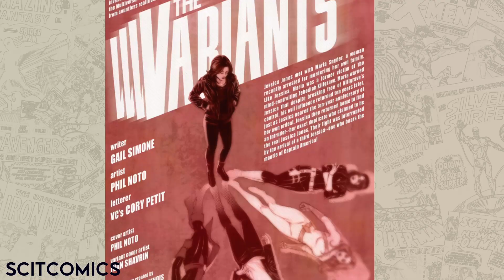Entre más variantes, más purpura se ven las cosas || The Variants: A Jessica Jones Mystery #2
¡Gente! ¿Cómo están?
Estreno semanal (27 de julio 2022) de Marvel Cómics.

Este cómic se encuentra a cargo de un gran equipo creativo (escritor-Gail Simone y dibujante y colorista-Phil Noto).

Veremos a Jessica teniendo un encuentro con inadvertido con sus versiones alternativas, mismo que la llevara a tener una catarsis reflexiva sobre su vida y la que han llevado sus variantes; a entender cómo podría llevarse bien consigo mismo y sobre qué hacer con estas versiones de ella apenas lleguen a su vida.

En todas mis redes me encontrarás como @scitcomics

Todos los créditos de las imágenes y sonido que aparecen en este video corresponden a sus respectivos autores. Las imágenes que aparecen en este video son propiedad de sus respectivas marcas y autores; solo han sido editadas con propósito de opinión y critica.